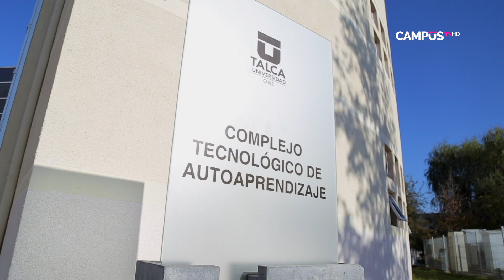Conoce la Universidad: Sala estudio Campus Talca